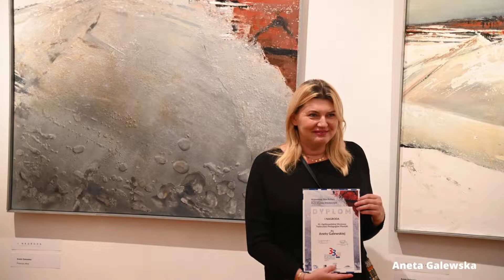Ogólnopolska Wystawa Pedagogów Plastyki, Rzeszów 2022 r.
We wrześniu bieżącego roku Wojewódzki Dom Kultury w Rzeszowie wraz z Biurem Wystaw Artystycznych w Rzeszowie zaprosili wszystkich aktywnych zawodowo pedagogów plastyki wszystkich szczebli edukacji: od nauczycieli plastyki ze szkół podstawowych po wykładowców wyższych uczelni, a także instruktorów plastyki placówek kulturalnych do udziału w 33. Ogólnopolskiej Wystawie Twórczości Pedagogów Plastyki. Przedmiotem tegorocznej Wystawy miały być prace wykonane w technice malarskiej, graficznej lub rysunkowej o tematyce dowolnej, powstałe w przeciągu dwóch ostatnich lat, dotychczas nienagradzane i nieeksponowane na terenie Rzeszowa.

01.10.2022 r. Jury powołane do oceny prac zgłoszonych na 33. Ogólnopolską Wystawę Twórczości Pedagogów Plastyki zorganizowaną w dniach 8 – 23 października 2022 r. przez Wojewódzki Dom Kultury w Rzeszowie we współpracy w Biurem Wystaw Artystycznych w Rzeszowie opublikowało listę artystów-pedagogów zakwalifikowanych do udziału w Wystawie.
Moje dwa obrazy znalazły swoje miejsce wśród dzieł zakwalifikowanych do wystawy, z czego byłem niezmiernie zadowolony. Konkurs był adresowany do aktywnych zawodowo pedagogów plastyki wszystkich szczebli edukacji: od nauczycieli plastyki ze szkół podstawowych po wykładowców wyższych uczelni, a także instruktorów plastyki placówek kulturalnych. Znalazłem się bowiem w gronie wyjątkowych twórców – nauczycieli plastyki, którzy zgodnie z założeniami regulaminowej formuły konkursu spełniali jedno z ważniejszych kryteriów regulaminu, a mianowicie indywidualności w twórczych poszukiwaniach.
Wernisaż 33. Ogólnopolskiej Wystawy Twórczości Pedagogów Plastyki zaplanowany został na dzień 13 października w BWA w Rzeszowie, tuż przed Dniem Edukacji Narodowej, co miało wspaniały wymiar wyjątkowej nagrody zarówno dla mnie, jak i wszystkich zakwalifikowanych artystów – pedagogów.